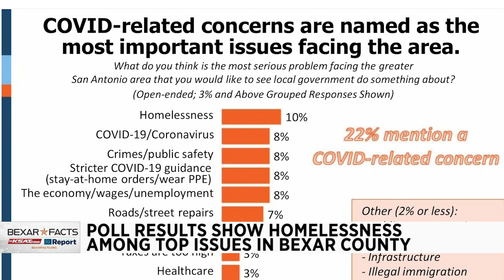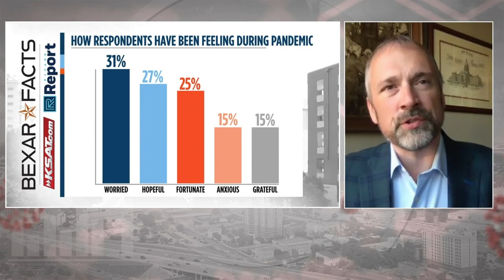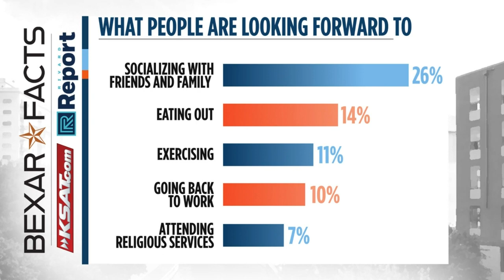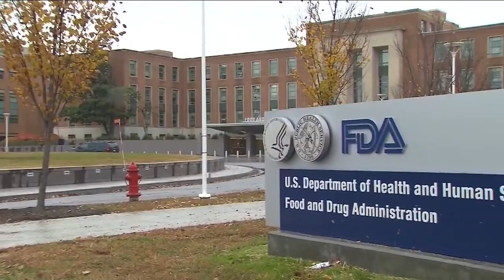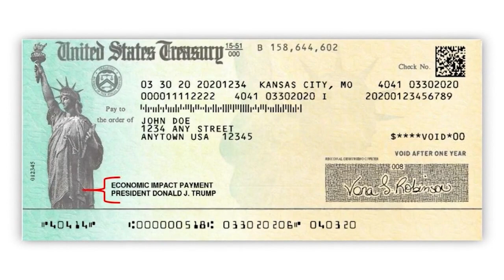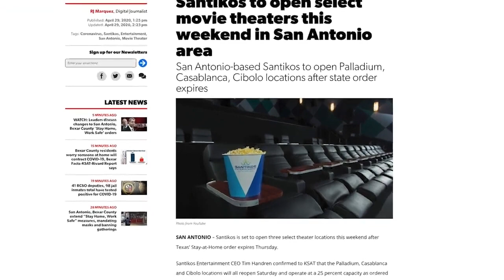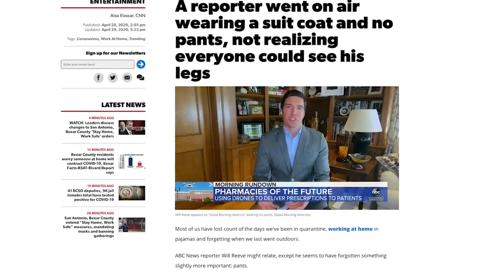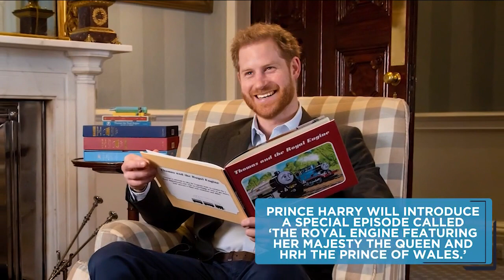KSAT 12 News @ 9 : Apr 29, 2020